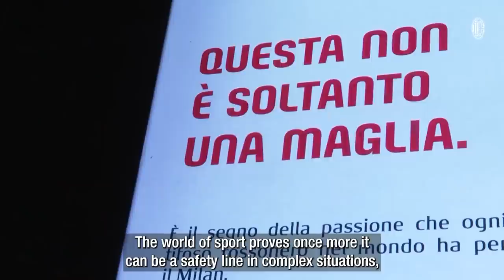The Story of a Special Jersey in Support of South Sudanese Children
The story of a special jersey discovered and photographed by Danish war photographer Jan Grarup during a trip to South Sudan to document the effects of the severe floods, which have ravaged the country for years.